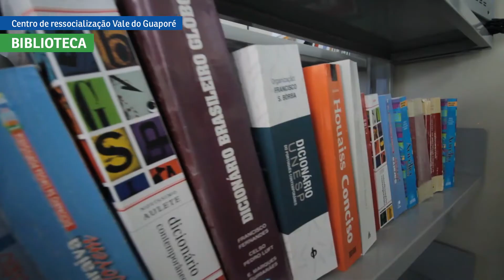Reinserção Social - Centro Ressocialização Vale do Guaporé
Canal oficial do Governo de Rondônia para divulgação de informações em vídeo.